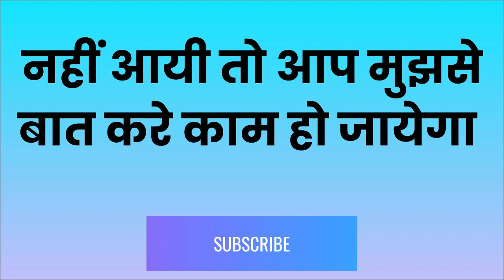यह बोलने के बाद प्यार का फ़ोन नहीं आया में आपके पाऊँ पडूंगा